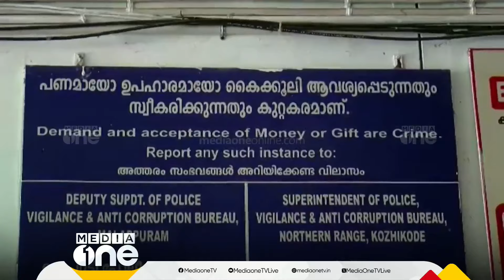DGP ഷെയ്ഖ് ദർവേശ് സാഹിബിന് കാലാവധി നീട്ടിനൽകിയത് ഭൂമിയിടപാടിലുള്ള പരാതി നിലനിൽക്കെ